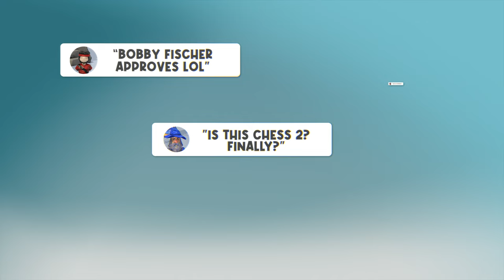Chessarama - Official Announcement Teaser (4K)